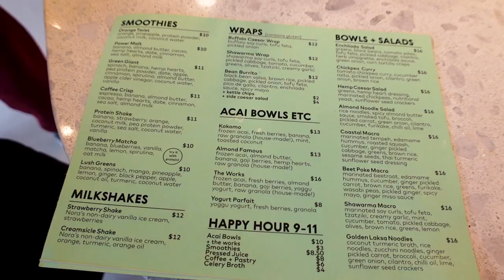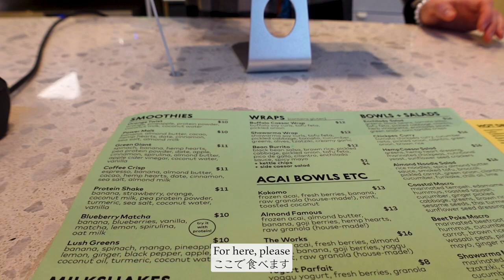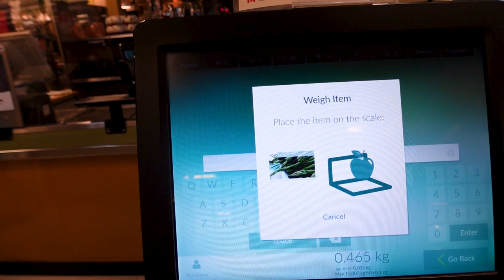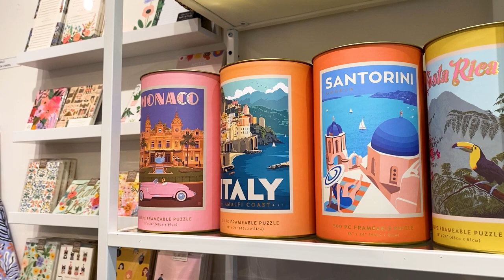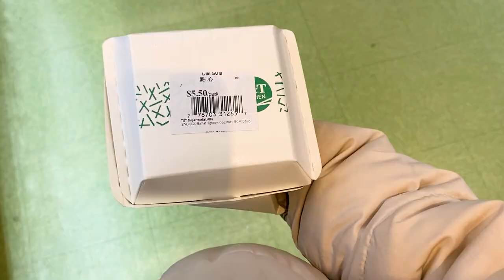日系カナダ人の日常VLOG 💚 day in my life in vancouver【JPN&ENG】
March 10th, 2023: I tried out a vegan cafe today. Did the usual like take a walk, do some lessons, and workouts. The next day I had a yummy breakfast, and later on got some goodies at T&T. This is slowly becoming a food channel.. LOL I hope you like them tho.

・CAMERA・
Sony ZV-1

CHAPTERS
0:00 Waves Coffee
1:34 Kokomo Cafe
5:05 Shopping & walks
7:15 Cafetalk Lessons
7:41 The next day
11:21 Outro